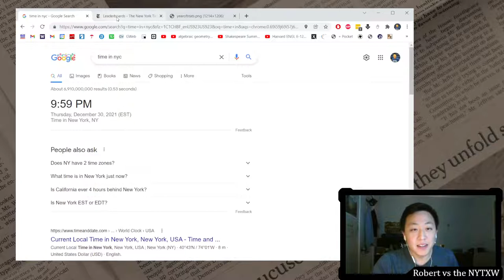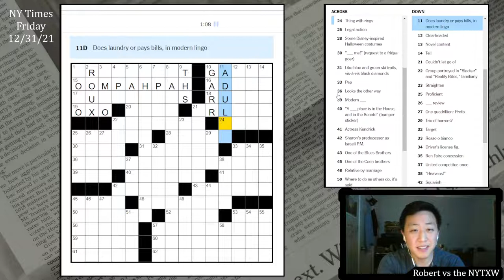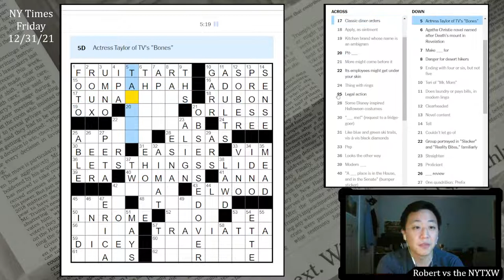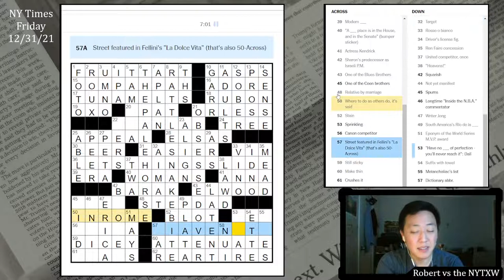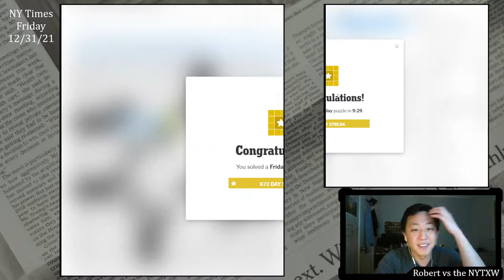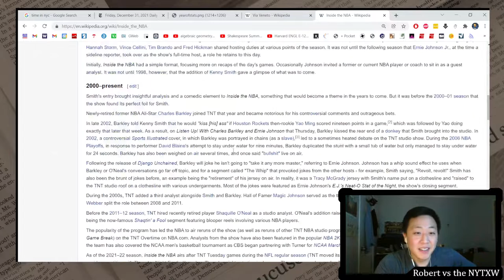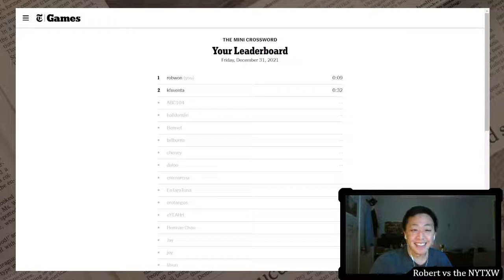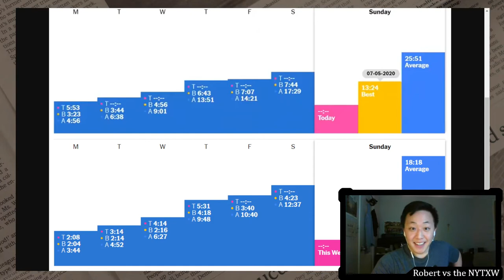The end of a New Year's resolution [0:09/9:29] || Fri 12/31/21 New York Times Crossword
0:00 - Intro
1:24 - Mini puzzle
2:13 - Daily puzzle (by Meghan Morris)
11:43 - Commentary
16:34 - Reflection on the year

Things I liked in this puzzle: LETTHINGSSLIDE as a marquee grid-spanner across the middle, OOMPAHPAH, TUNAMELTS, and the cluing. Things I didn't like: THS, APAT crossing APLAY, ORLESS, INROME, ARS, VAR, NUI. But the cluing did make this a pleasant solve.

Thanks for following along with this yearlong project! Thanks to Chris Chan for composing the music and Tiff Peng for making the intro. Also thanks to my friends for joining on Won vs. Many and Won et als. I'll continue making videos, but might miss a day here or a day there. My goals for the year were to get better at crosswords, get some friends interested in puzzling, and have something to do during the pandemic. I think it was a success on all counts!

- Every themeless by Nam Jin Yoon and Robyn Weintraub

9s on the Mini and 9m29s on the daily puzzle. (Weekly running total: 24m36s)